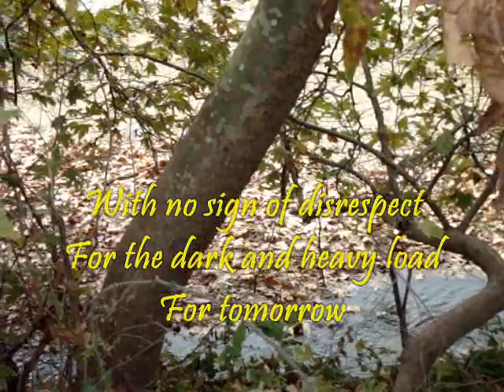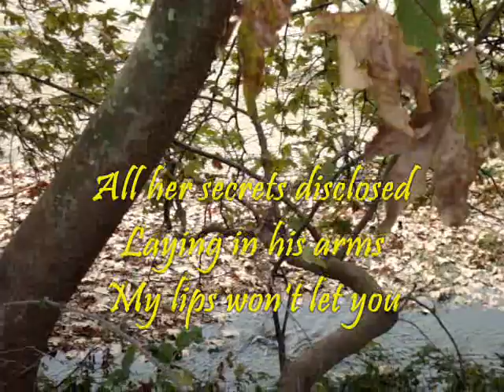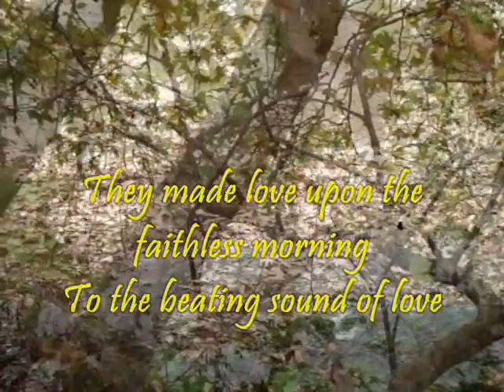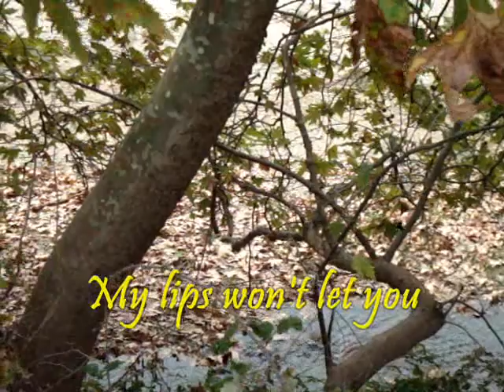MIDNIGHT CHOIR MUDDY RIVERS OF LONELINESS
Raniaga

Ένα μικρό ποταμάκι στην Μακεδονία , στην Πιερία, στη γη του Ορφέα και  των Πιερίδων Μουσών ...
Ένα τραγούδι που αγαπώ ...
Καλή σας θέαση και  ακρόαση .

 Muddy river of loneliness
For the boredom of the road
With no sign of disrespect
For the dark and heavy load
For tomorrow
They made love upon the morning
To the beating sound of love
All her secrets disclosed
Laying in his arms
My lips won't let you

They made love upon the faithless morning